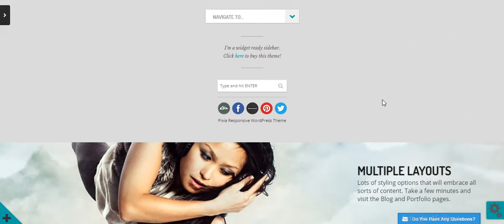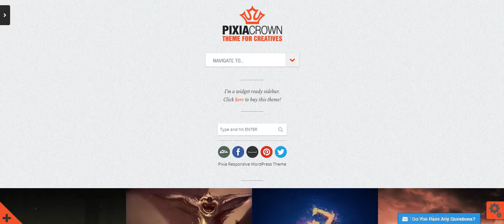Pixia Showcase WordPress Theme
Divided in 7 sections the Pixia Options Panel will allow to fully edit the content and decide on how will some sections be displayed. It’s also very easy to translate all of the text that used on your website (you can use the Dashboard or use .po files).

- Fullscreen slider page
- Classic Blog Page with AJAX lazy “more posts” loading
- Masonry Blog Page with AJAX lazy “more posts” loading
- Portfolio Page with Isotope effects (unlimited portfolios can be created)
- Masonry Portfolio Page with Isotope effects (unlimited portfolios can be created)